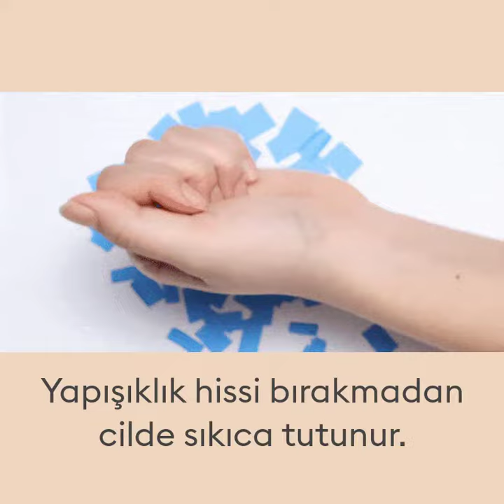Kapatıcı Uzmanı: MISSHA Cover Maestro Serisi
Kapatıcılık + sabitleme!

Bir mıknatıs gibi yapışarak, yumuşak kadife dokusu ile cildi kapatır.